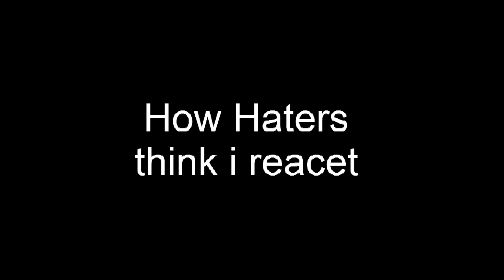How Haters think i react To dislikes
This is how i react to The Haters dislikeing my videos